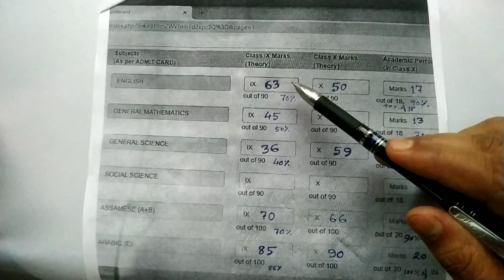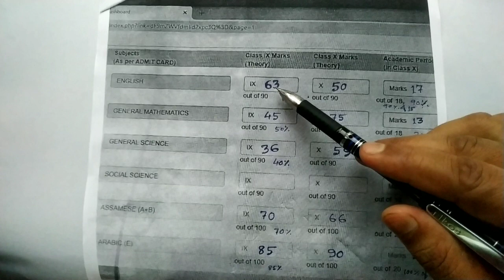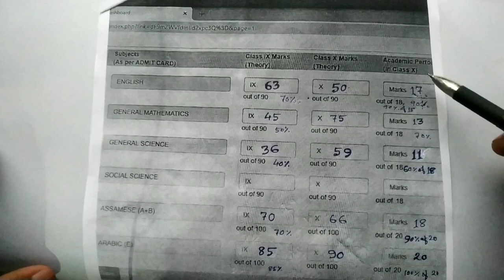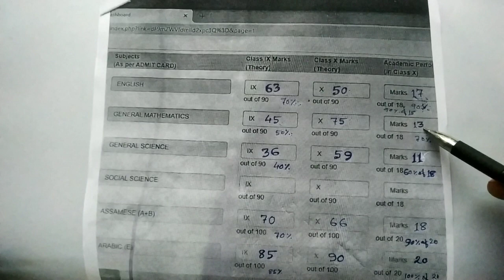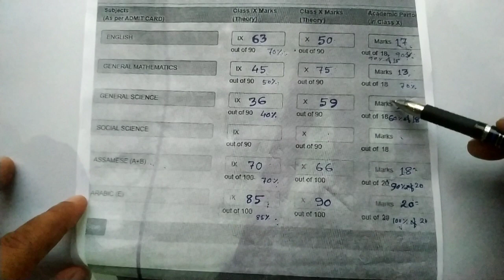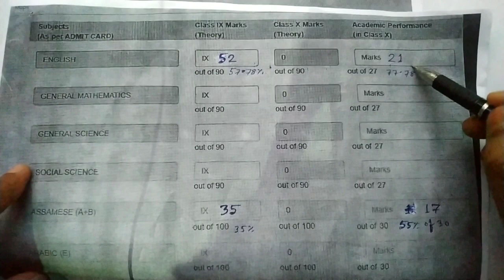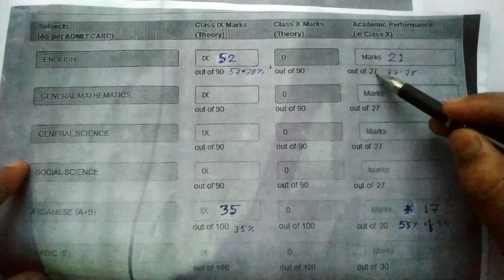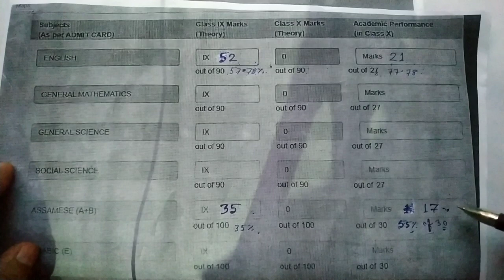HSLC Examত 20% নম্বৰ কিদৰে দিব? How to enter 20% Marks of Academic Performance in HSLC/ AHM Exam?